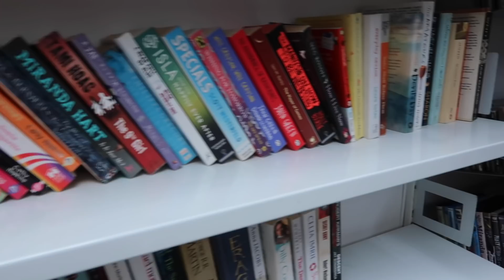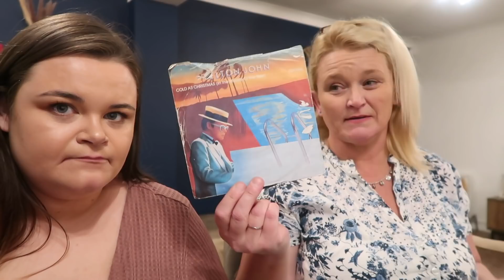WE HAVE SOME NEWS, DYING MY HAIR FOR THE FIRST TIME IN 2 YEARS, SPEND THE DAY WITH ME AND MAM!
Demi Donnelly
Wallsend
NE28 7AT

FAQ’s –